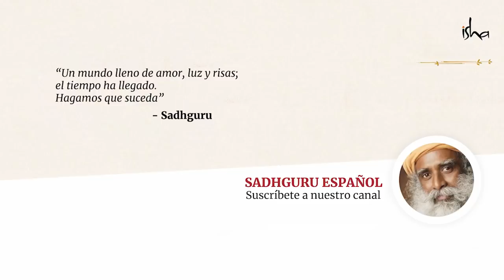El amor surge entre Vijji y Sadhguru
En el aniversario del nacimiento de Vijji, la esposa de Sadhguru, echa un vistazo a sus primeros días juntos, a través de las propias palabras de Sadhguru y de lo que comparten sus amigos y familiares. Un fragmento de la serie exclusiva de Sadhguru, «Vijji: La Victoriosa».